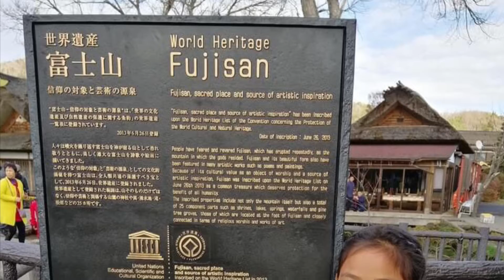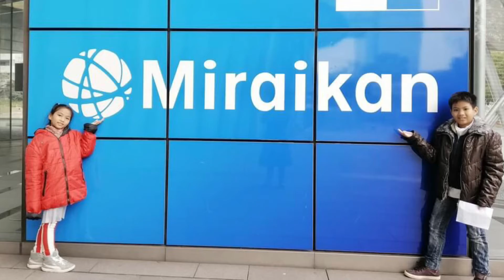Dinthai&Aidin in Japan#1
At 1st Sight